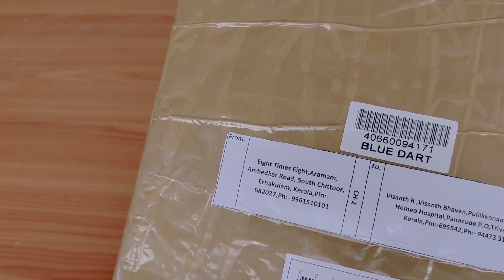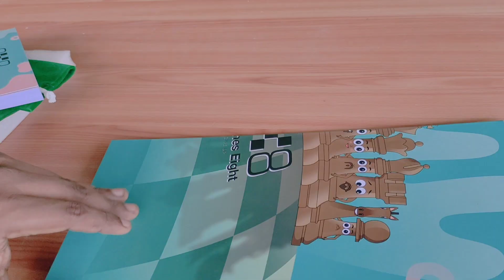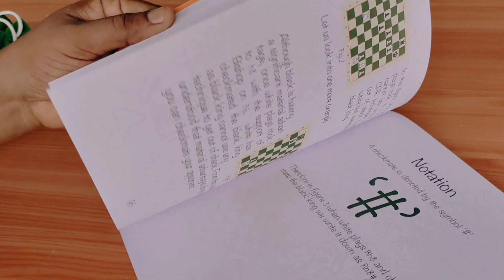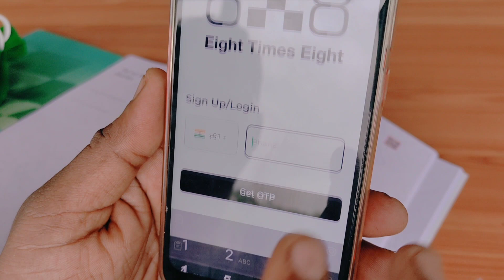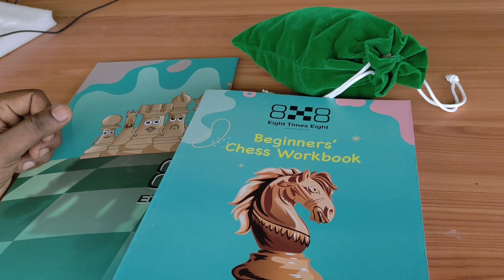First Unboxing 😍😍😍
To Enroll for the Summer Chess Camp and for any other queries relating to chess: 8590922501, 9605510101